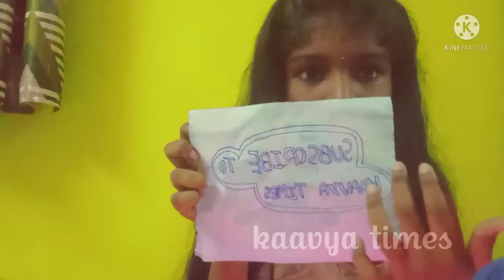5 minute crafts bubble hacks testing tamil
hello friends welcome to kaavya times
today we are going to test 5 minute crafts
hacks
until this bye from kaavya💚